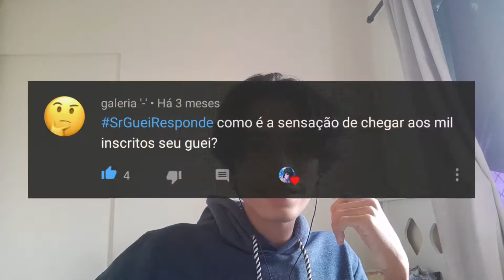REVELEI MEU ROSTO! - Coelho Responde #11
Desculpa o vídeo pequeno, ele tinha 15 minutos, na proxima eu prometo que fica maior, então me ajudem a bate a meta de 10k pra nós estarmos cada vez mais perto de fazer outro coelho responde, e não esquece de deixar sua pergunta nos comentarios desse vídeo, para eu estar respondendo no proximo, tmj e flww.

»Meta de 2000 inscrito«

• Nick no PokeMMO: srCOELHO1020

• Versão do Minecraft: 1.16

• Nick no Omlet Arcade: srcueio1020

• Nick no Roblox: SRcoelho1020

Até o próximo vídeoooo.